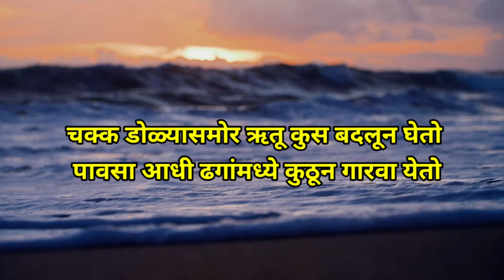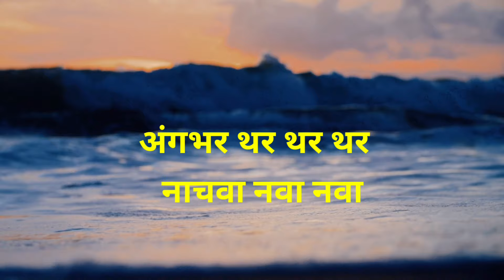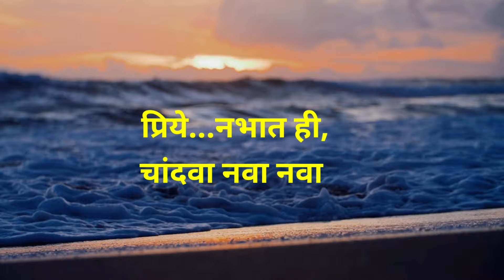Garva Kavita Marathi | Kavi Saumitr | Sundar Marathi kavita | Poem